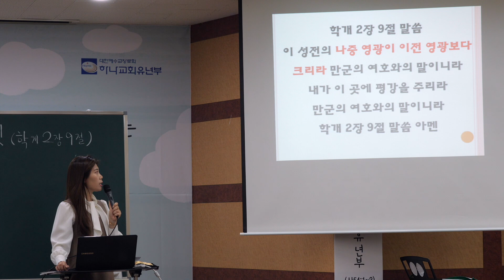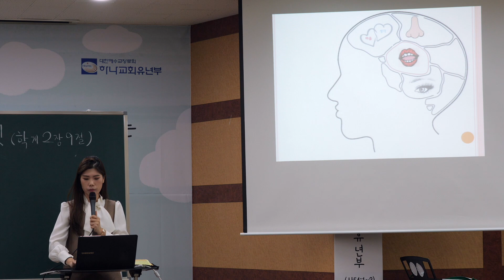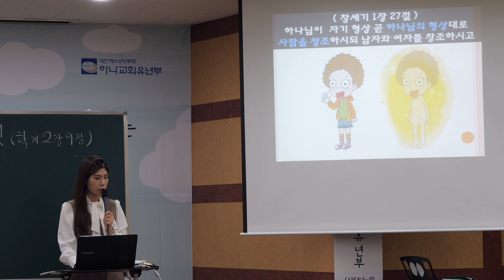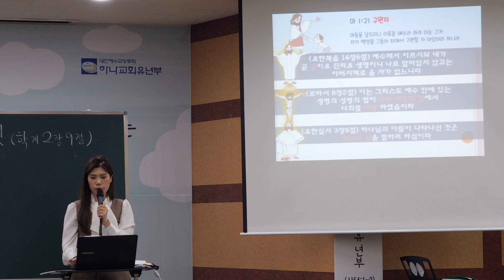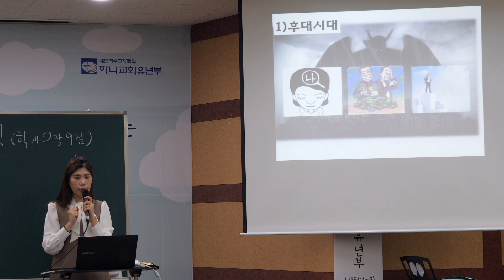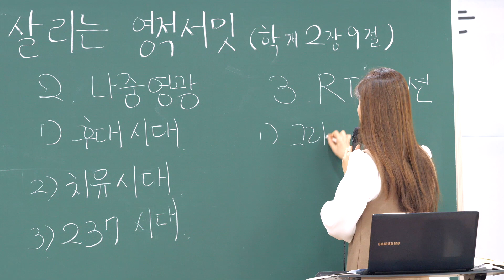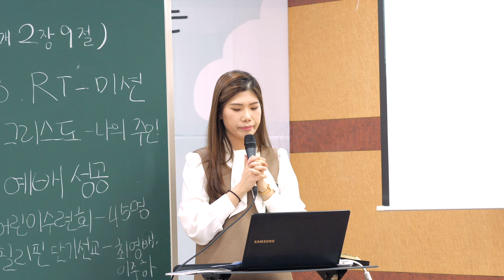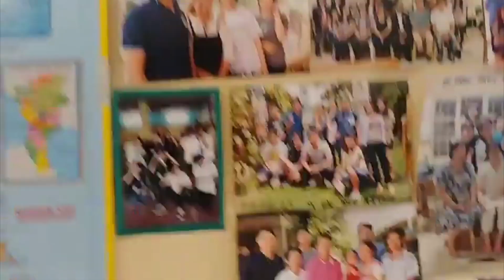20200104 대구하나교회 유년부 [3시대를 살리는 영적서밋, 학2:9]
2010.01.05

대구 하나교회 유년부 예배 말씀

김진실 전도사님 [3시대를 살리는 영적서밋, 학2:9]